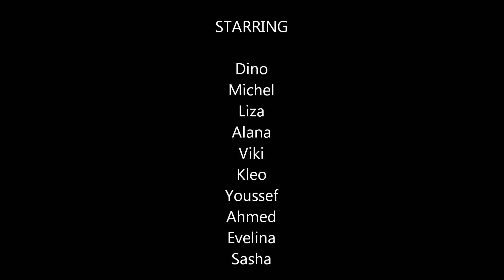Sports Day vlog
hey guys and today i will show you how my sports day was srry for cringe.